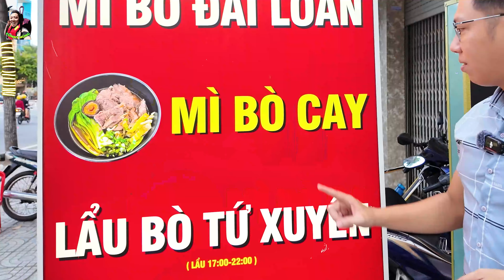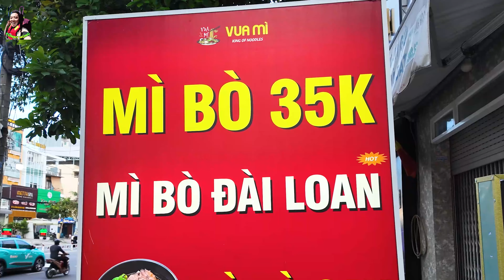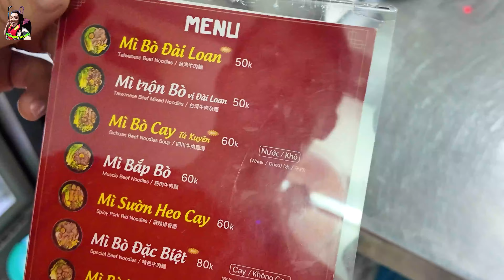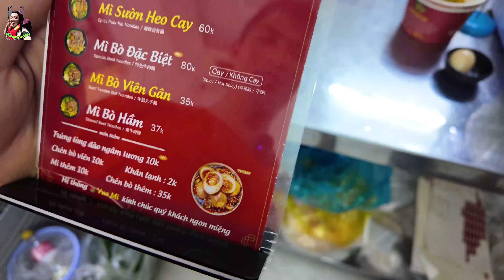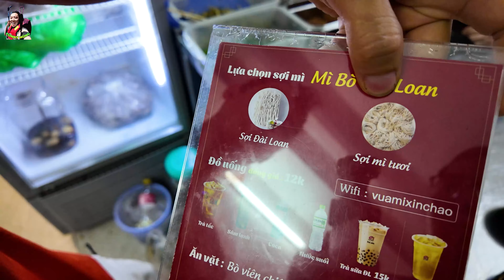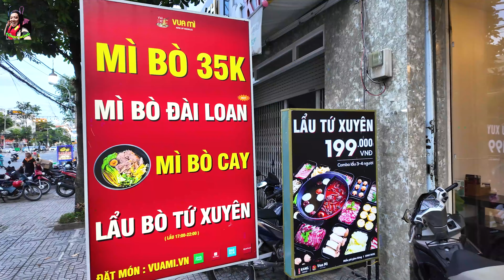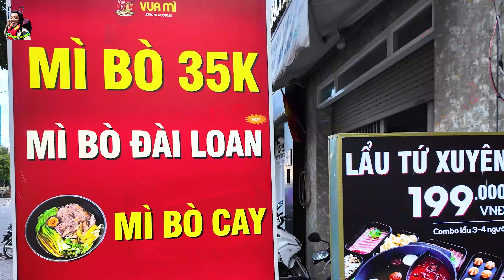Nhức Nách Mì Bò Đài Loàn - Mì Bò Cay Tứ Xuyên Tại Sài Gòn Chỉ Từ 35K Topping Có Gì?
Địa chỉ: 237 Tên Lửa, P. Bình Trị Đông, Quận Bình Tân
Giờ hoạt động: 7:00 - 22:00